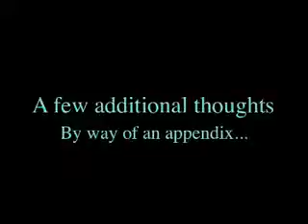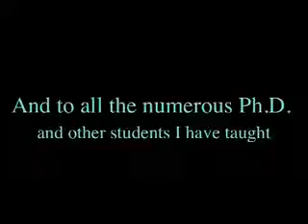Some reflections on writing especially dissertations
Some very informal reflections on how to write, especially Ph.D. dissertations and other theses and also books. For more about the author, please see .